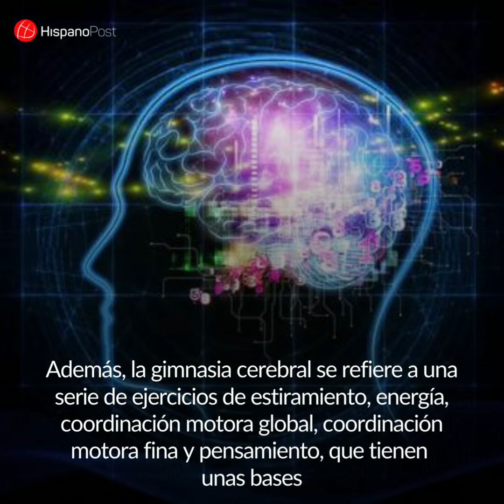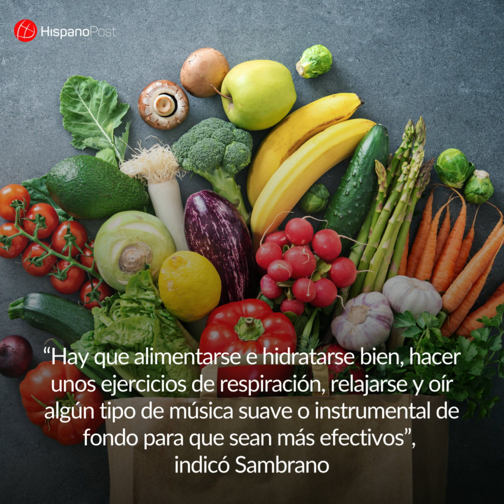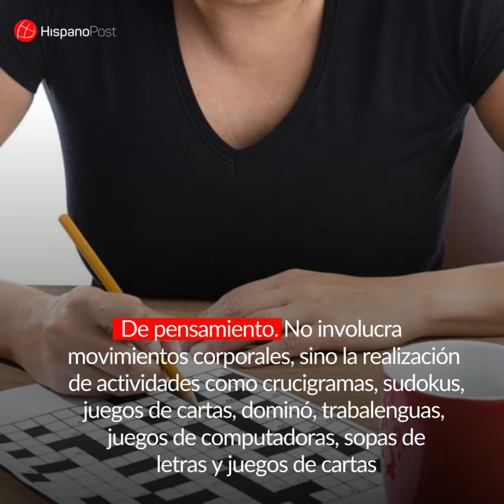Aprende a estimular tu cerebro a través de la Edukinesis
El estrés, las rutinas diarias y el día a día suelen colmar nuestro tiempo. Por ello, es importante mantenernos al día con los nuevos descubrimientos, en especial, de las técnicas que pueden ayudarnos a nivelar mente y cuerpo, para poder llevar una vida sana.

Jazmín Sambrano, psicóloga, doctora en Psicología del Aprendizaje, especialista en superaprendizaje y profesora universitaria, explica que la gimnasia cerebral es una terapia para ayudar al cerebro a avanzar en el aprendizaje de actividades, tanto básicas como complejas.

“La gimnasia cerebral la desarrolló el doctor Paul Dennison y es una serie de movimientos y ejercicios que estimulan el funcionamiento coordinado de los hemisferios cerebrales. Se llama Edukinesis, porque significa educación del movimiento”, expresó la también autora del libro “Gimnasia cerebral”

Sambrano detalló que esta práctica estimula la eficacia en el uso de los procesos cognitivos básicos como observación, descripción, clasificación y garantiza el éxito en la aplicación de los procesos complejos como creatividad, toma de decisiones y solución de problemas.

Por @kc_bracho